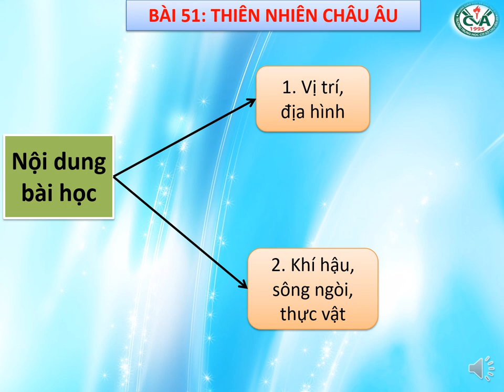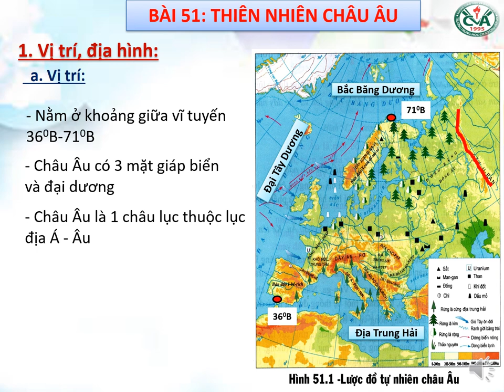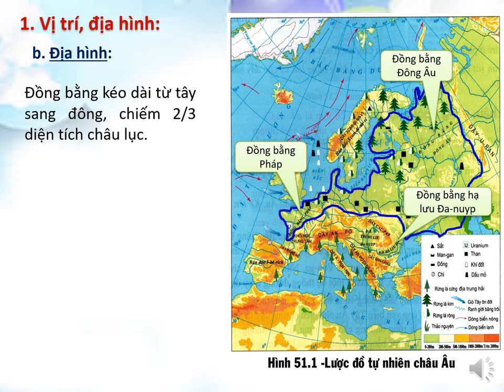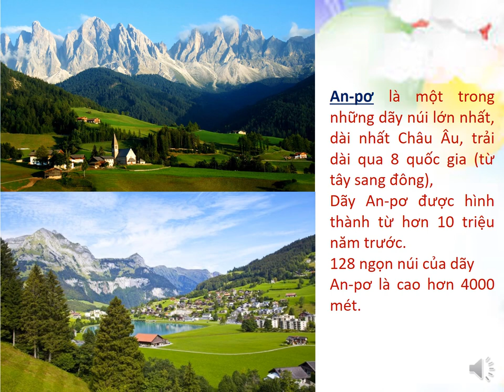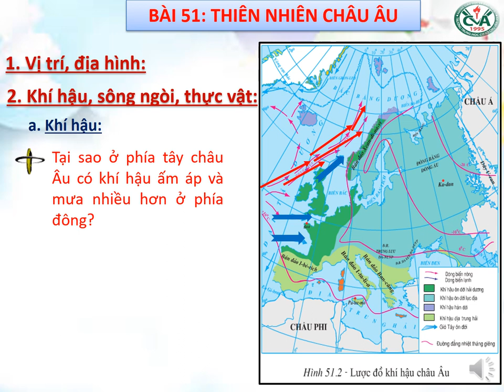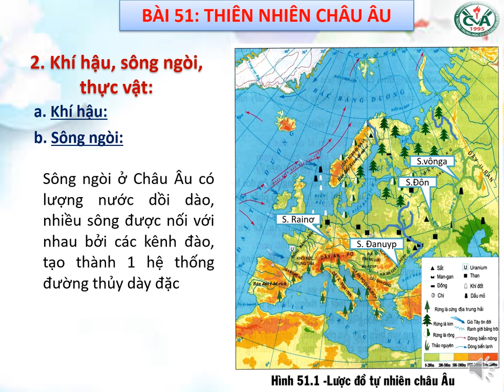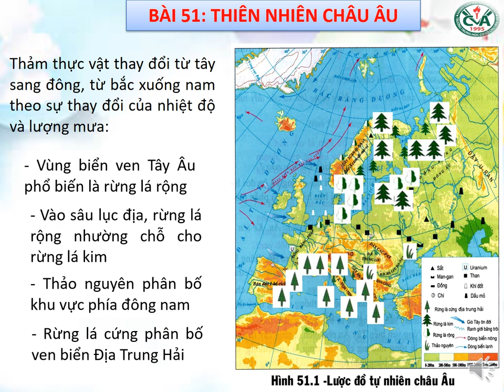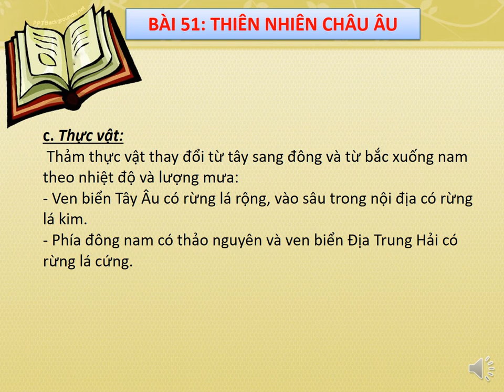ĐỊA LÝ 7 (4.5 - 9.5) - Bài 51: Thiên nhiên Châu Âu